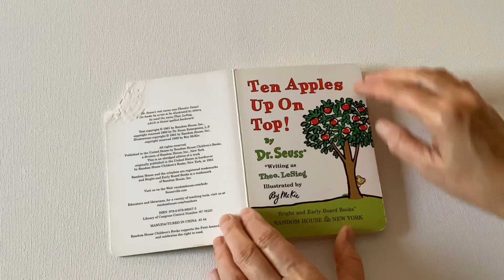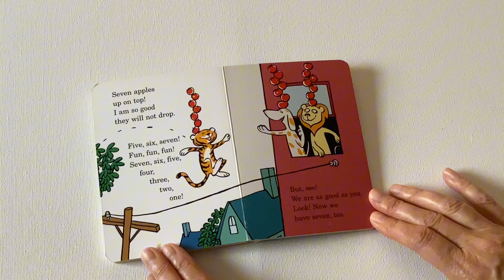Oma reads “Ten apples up on top”